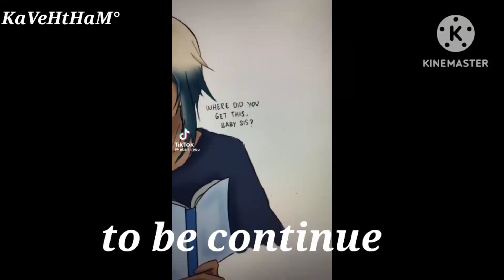💚💚TaNjIrO as ScArAmOuChE/original idea/part2/💙💙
aviso de copyright: el uso de este video son solamente exclusivo del canal si soy resubidos por otro canal sera reportad@ y eliminando el vídeo del canal